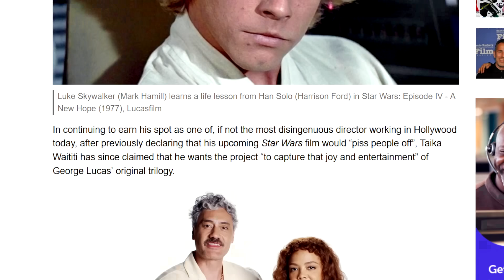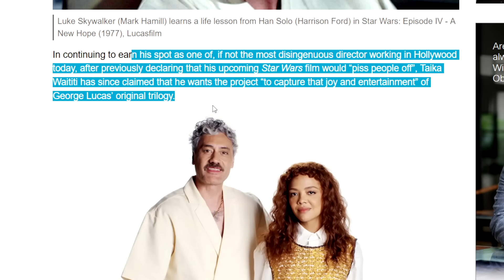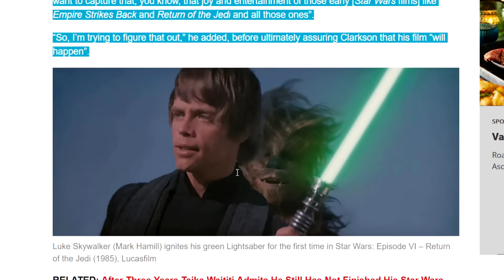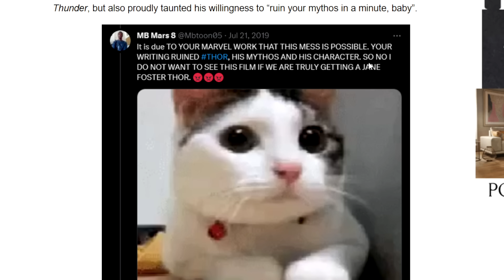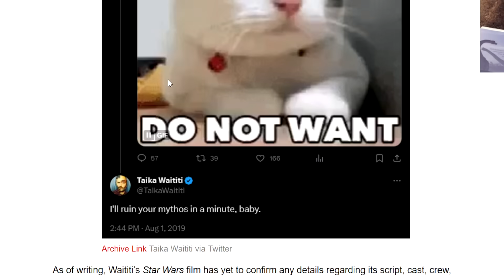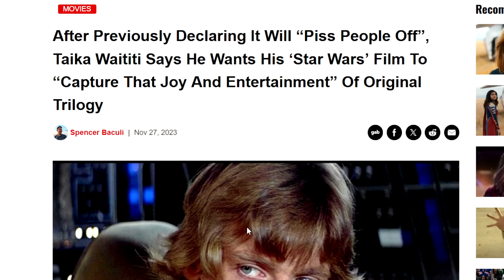DESPERATE Lucasfilm Taika waititi BEGS Fans To Watch His Star Wars Movie